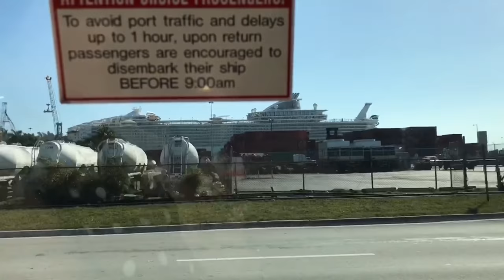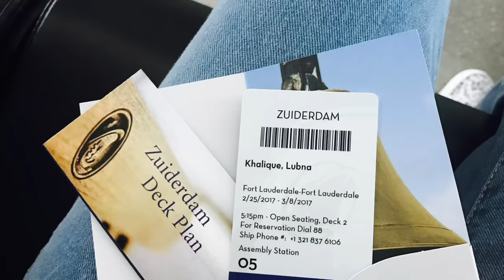WITH LKA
Let’s Explore USA on CRUISE 🌊🚢🇺🇸